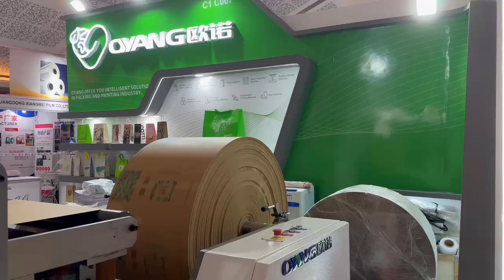We Are At Allpack & AllPrint Indonesia 2024! | Date: 9th Oct -12th Oct 2024 | Booth: Hall C1 C007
Zhejiang Ounuo Machinery Co.,Ltd, - 18+ Years Professional Machine Manufacturer in Packaging & Printing Industry.

* Pouch Making Machine
etc

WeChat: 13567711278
Binhai New Industrial Esatate, Pingyang County, Wenzhou City, China.